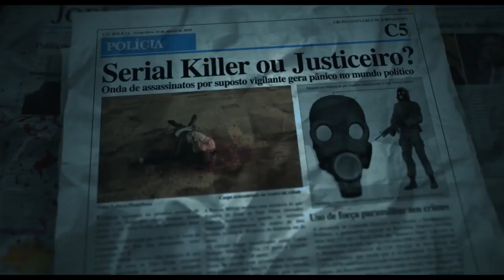Filme O Doutrinador - Trailer Oficial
Depois de se desiludir com a carreira policial e ver a filha morrer atingida uma bala perdida, o agente especial da polícia federal Miguel Montessanti cria um plano ambicioso: matar, um por um, símbolos da corrupção brasileira. Usando uma marcante máscara de gás para proteger sua identidade, Miguel passa a ser O Doutrinador, um antiherói controverso que irá despertar a fúria dos corruptos, mas que ganhará notoriedade frente à população. A determinação de Miguel, somada ao seu desejo de vingança e treinamento intenso no Comando de Operações Especiais serão uma combinação explosiva na execução desse plano insano. Só que, para lutar contra os corruptos, Miguel também precisará se corromper.
Direção: Gustavo Bonafé
Elenco: Kiko Pissolato, Samuel de Assis, Tainá Medina mais
Gêneros Crime, Suspense
Nacionalidade Brasil